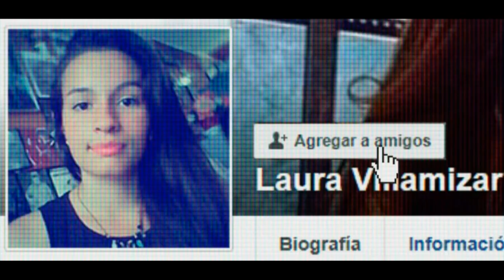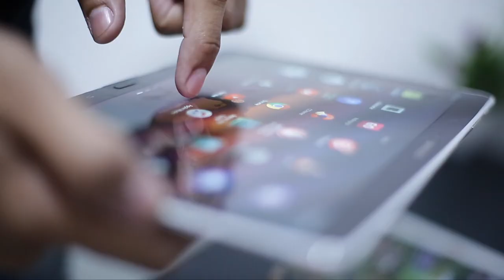A punta de acordeón se aprenden los riesgos en Internet C7 N4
En su visita a Valledupar, el Ministerio TIC a través del programa de En TIC Confío, presentó una charla pedagógica para prevenir los riesgos en la red.